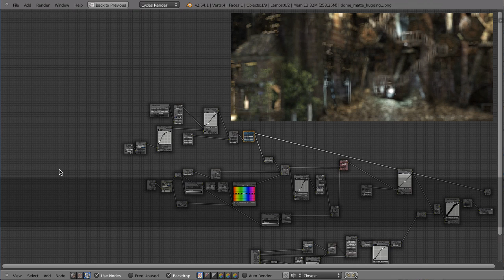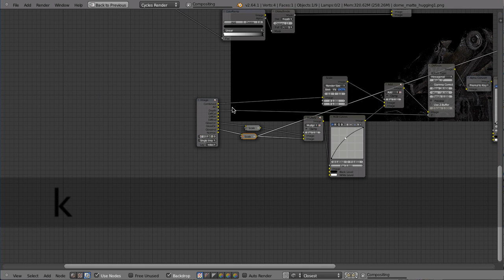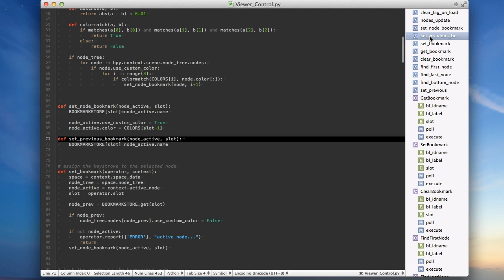Viewer-Node Control Script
This is one of the python scripts from the Mango Open Movie scripts directory. It's a small utility to make navigating huge node-trees a bit easier. You can use the Hotkeys Shift + U(or I or O) to define 3 "bookmarked nodes". These nodes will get colors too so that you know what's happening. With the Keys U, I, O you can then call these bookmarks and connect the viewer node to these and center the view to that node.
That makes it easier to check and compare different node outputs with each other.
There are 4 more shortcuts for leftest, lowest, rightest and previous node.